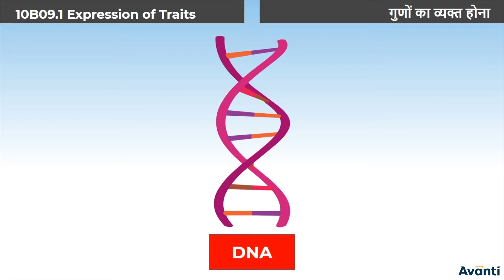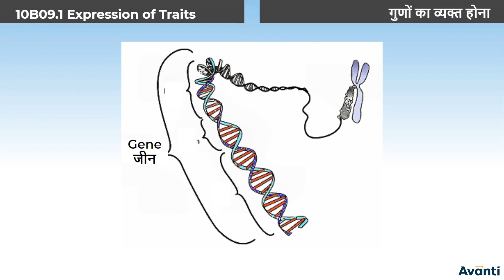7. 10B09.1 CV7 गुणों का व्यक्त होना | Expression of Traits